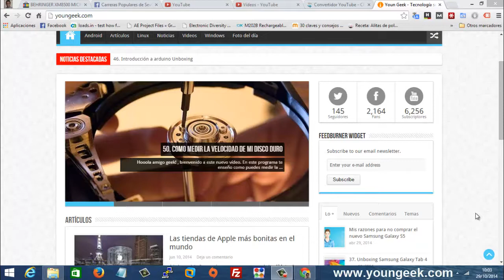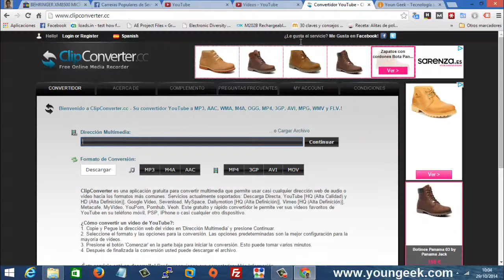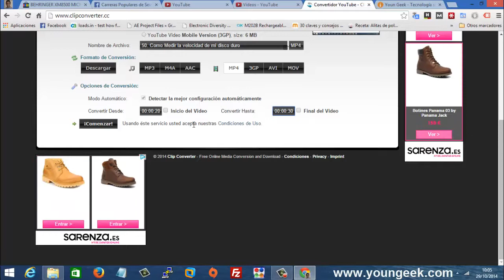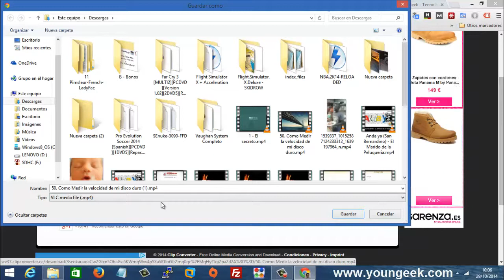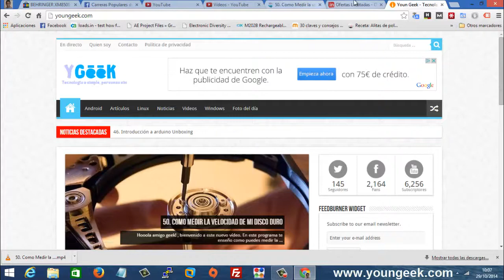51. Como descargar cualquier parte video de internet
Hola amigo geek, en este vídeo te enseño como puedes cambiar tu ip totalmente gratis por la de cualquier pais

LINKS!

Saludos.